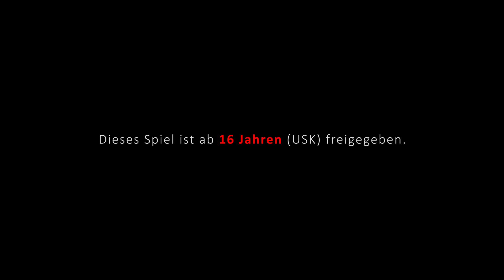Eroberung eines Sonnensystems - W40K: Dawn of War: Soulstorm #001 | Tahlya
Beschreibung für Warhammer 40K - Dawn of War - Soulstorm:
Warhammer 40.000: Dawn of War - Soulstorm ist 2008 für den PC erschienen. Als Teil des Warhammer 40K Universums enthält es diverse Rassen und Völker, die sich in einem Vernichtungskrieg miteinander befinden. Ob Eldar, Sisters of Battle oder Chaos: Alle wollen das Universum für sich.

Dawn of War teil EINS ist noch ein klassisches RTS mit Basenbau, Resourcengeneration (vereinfacht durch passives Einkommen) und Squadbasierten Kämpfen.
Deckung und Rüstungstypen, Diversität der Völker und hervorragende Trennung der Völker, bieten eine hohe Diversität und Taktisches Niveau.

Werberechtliche Erklärung:
- Diese Video spiegelt meine Meinung oder Erfahrung über das Computerspiel wieder.
- Ich habe das Computerspiel von meinem eigenen Geld gekauft
- Dieses Video enthält keine Produktplatzierungen oder Hilfen